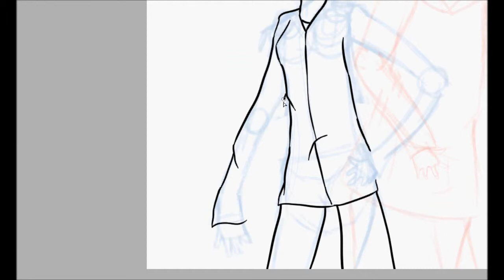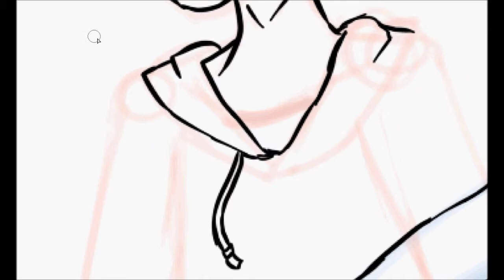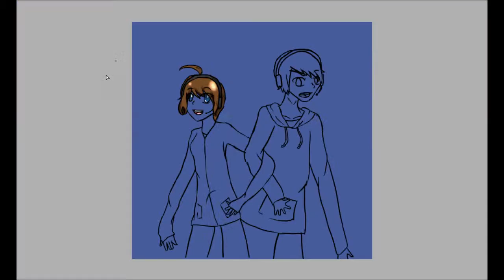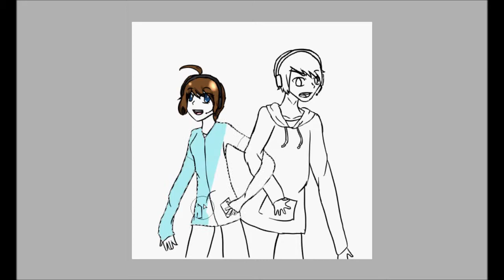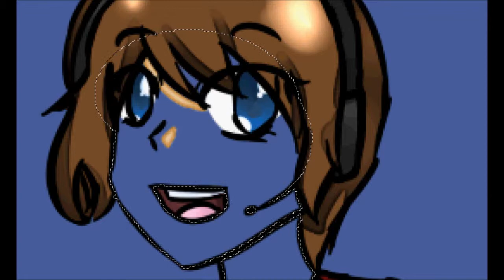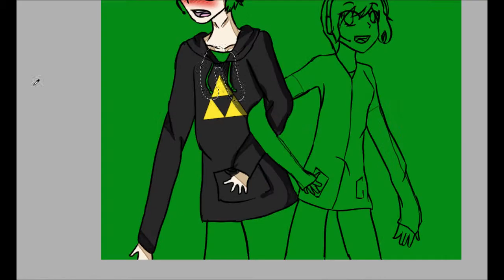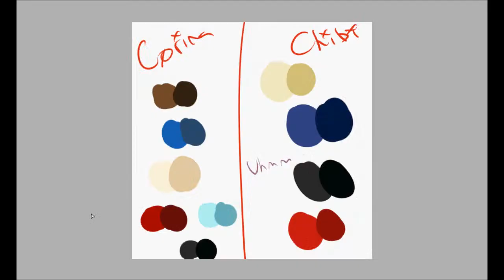CorinaTech Speedpaint~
:I Merp
Songs- BOTDF- Love Struck
Cascada- Everytime We Touch